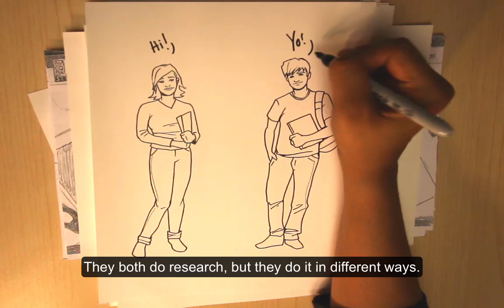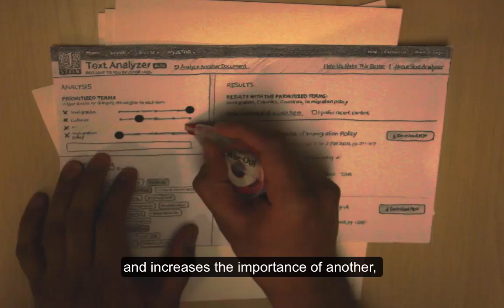Introducing JSTOR Text Analyzer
Do you ever find yourself in a bind when searching for relevant sources? Keyword search not working? Text Analyzer from JSTOR Labs lets you upload a document and search for articles based on your text!